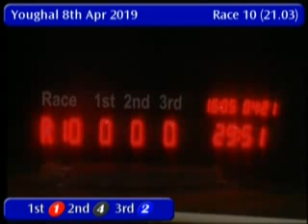IGB - The Youghal Track Lotto 08/04/2019 Race 10 - Youghal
Race: The Youghal Track Lotto
Track Name: Youghal
Date: 08/04/2019
Hour: 21:03

Results

1st    1     HOLLYHILL HONEY     11/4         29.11
2nd    4     NIL IS AGAM         5/2jf        29.18
3rd    2     GEELO DAVIS         7/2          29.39
4th    6     JANUARY KING        5/2jf        29.60
5th    5     ALL DAY             6/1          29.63
6th    3     CLOGHEEN BUDDY      13/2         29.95

|YGL_2019_04_08_10